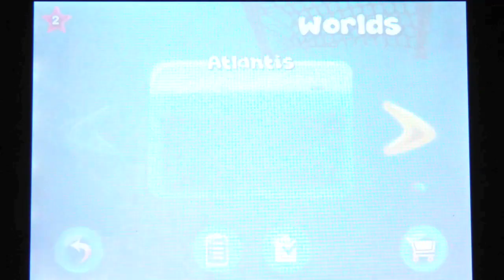 IPhone Free App  (27-02-2012) LiL Flippers